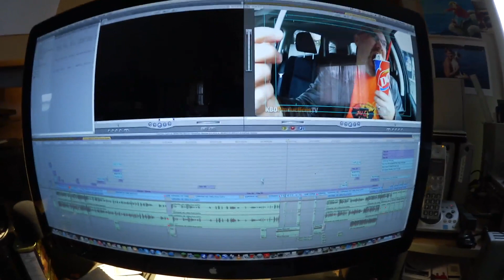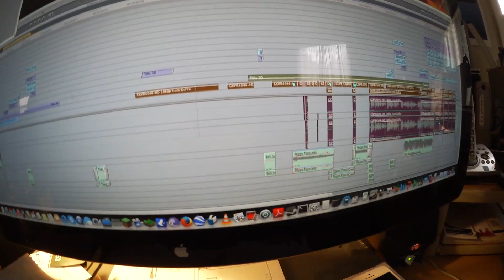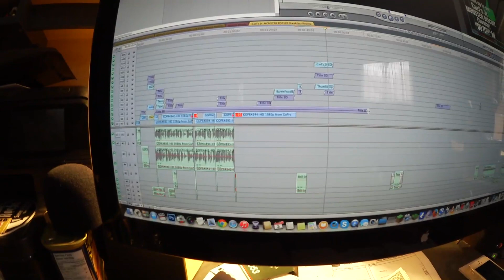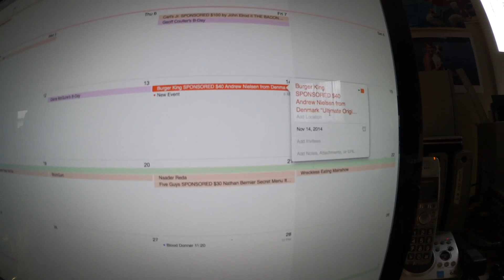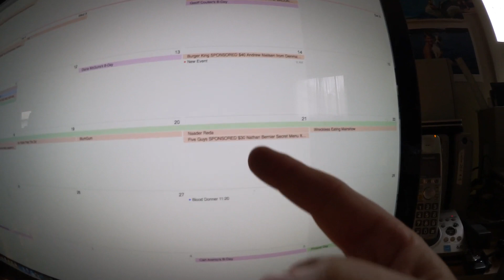Ken's Vlog #200 - 200th Vlog Celebration, WCFT Update, Edit Timeline, Mail? Toothpaste?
KBD MAILING:
KBDProductionsTV,
Ontario, Canada
L0L 1W0